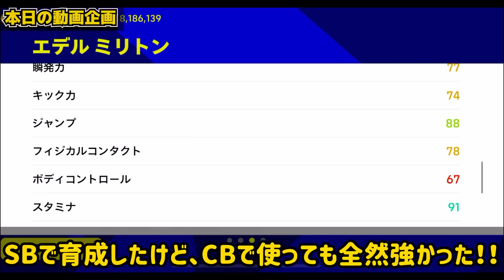【衝撃】史上最強能力値のCBが完成しました【eFootball/イーフト2023アプリ】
本日はeFootballアプリの動画です！こういう楽しみ方がイーフトの良いところ😘